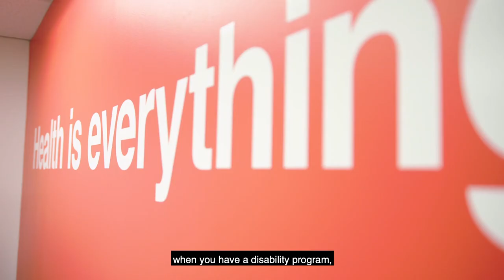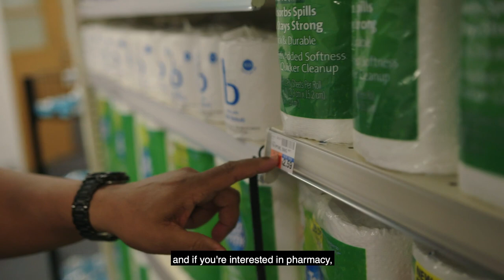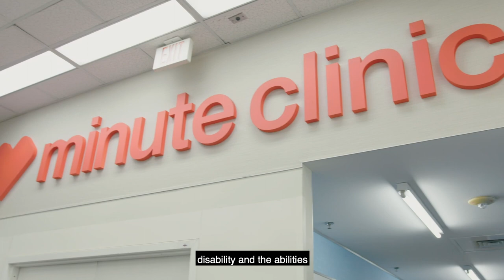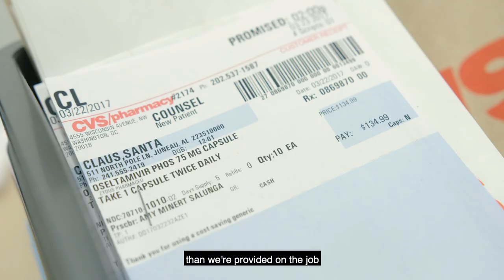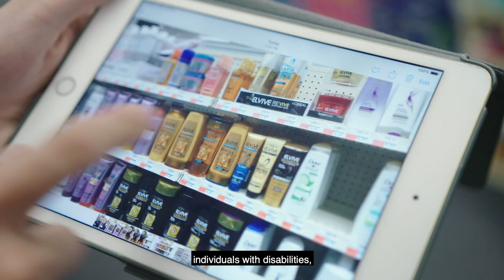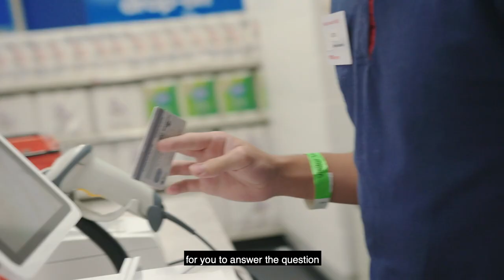Abilities in Abundance: Our Continued Commitment to Inclusive Employment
At CVS Health, we’re addressing the national disability employment gap and helping break down the barriers faced by far too many with differing abilities. Our company’s ongoing commitment to diversity and inclusion means that we believe in connecting individuals with disabilities with rewarding work experiences at CVS Health, which we do through our nationally recognized Abilities in Abundance program.